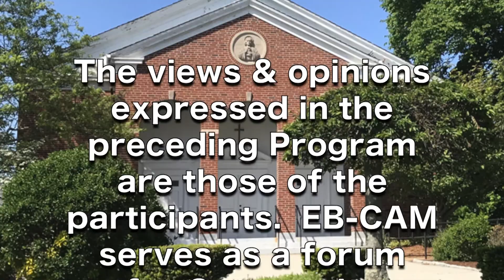St. John's Parish Sunday Mass-3-22-20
The Sunday Mass from March 22, 2020 from St. John's Parish in East Bridgewater.